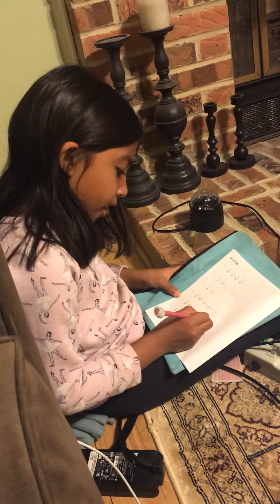8 Year Old Sings Old Town Road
S sings Lil Nas X's "Old Town Road" while doing Kumon